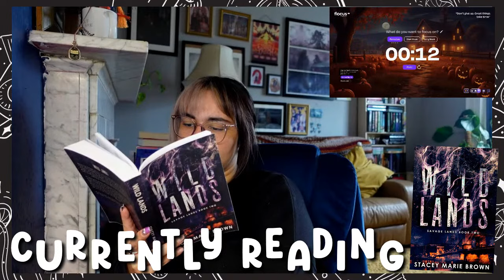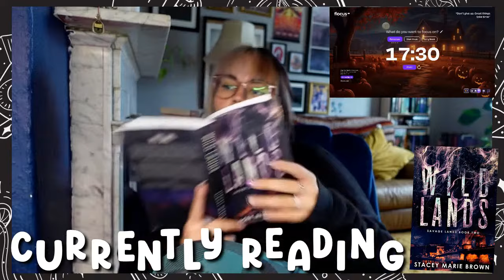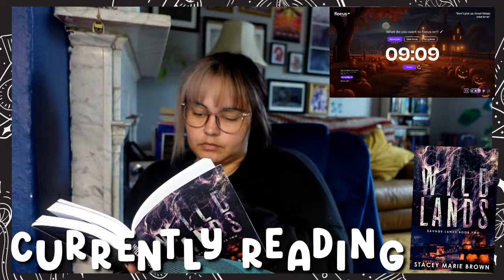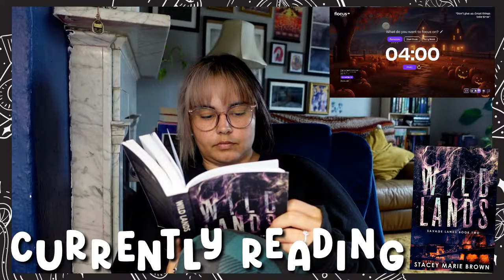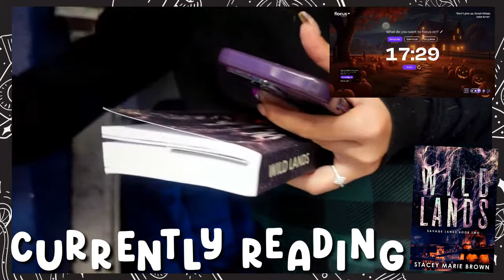The Spookoplathon Burnout 🎃 Final Sprints of The Readathon!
Join me for our final Spookopoly reading sprints 📖

🎲 Dice Sprint Rules 🎲

1. I will roll 2 6 sided dice and we will sprint for the amount of time displayed on the dice. Each dot represents 5 minutes. i.e. if I roll a 10, the sprint will be 50 minutes.

2. If we roll a double, you have to switch books. Bring 2 books if you're able, if not or if you don't want to switch books then that's totally fine. This rule is just for extra fun ☺️

Let's Go On A Culinary Tour of Thailand in 2024 ✈️ or book your spot on a Greek Island Reading Retreat

etsy for EU candle customers